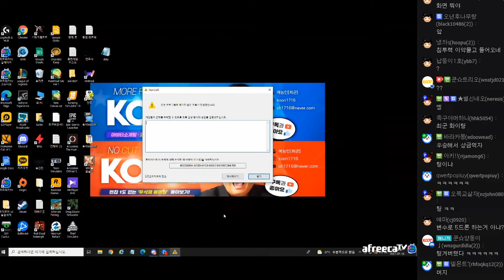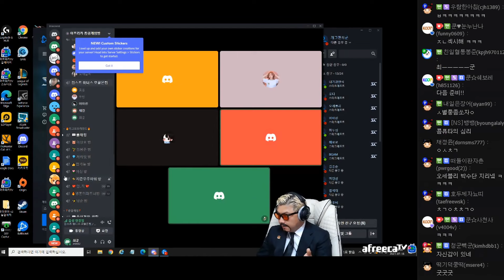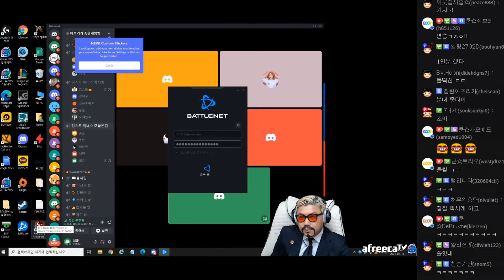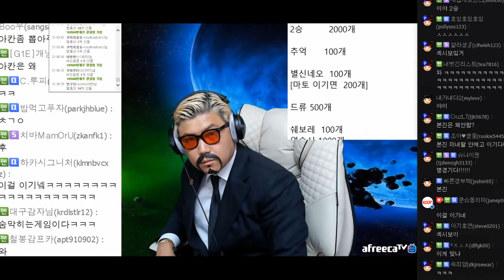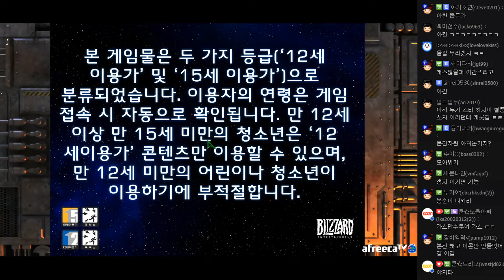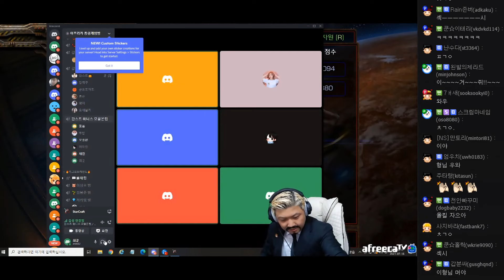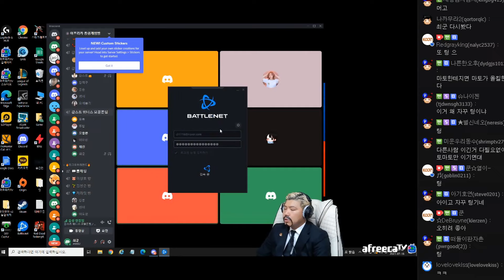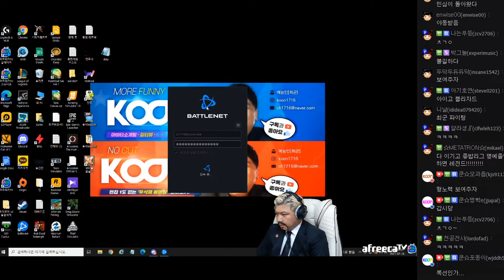토마토 운다.. 복수 성공! 최군이 무려 4승을? 감스트 위너스리그 최군 개인화면 (FT. 철구 기뉴다 김윤중) 210718 [2] - KoonTV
210718

토마토 운다.. 복수 성공! 최군이 무려 4승을?
감스트 위너스리그 최군 개인화면 (FT. 철구 기뉴다 김윤중)